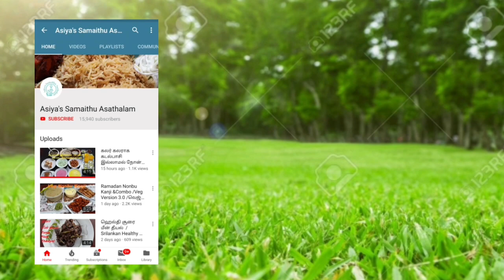Radish Dal / Chappathi Side Dish / பருப்பு முள்ளங்கி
Easy tasty  side dish recipe suitable for Chappathi & Plain rice.